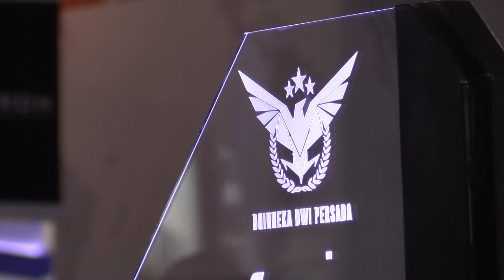Indo Defence 2016: Domestic long-endurance UAS unveiled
Indonesian company PT Bhinneka Dwi Persada is displaying a new long-endurance UAS for the first time at this year's Indo Defence exhibition.